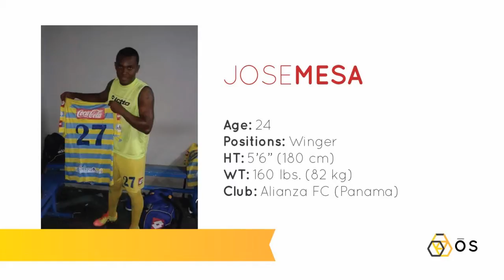Jose Mesa - Highlights